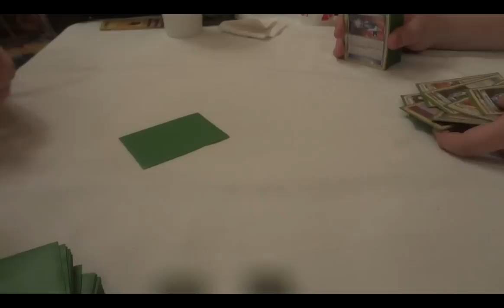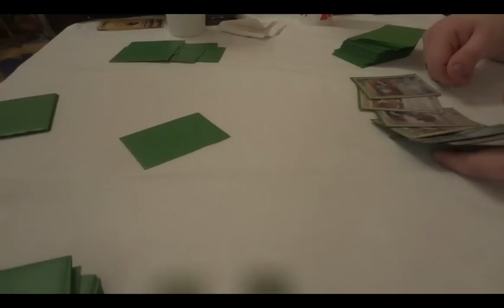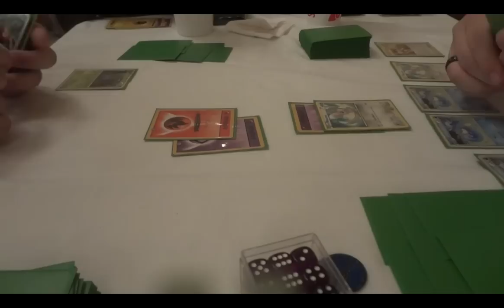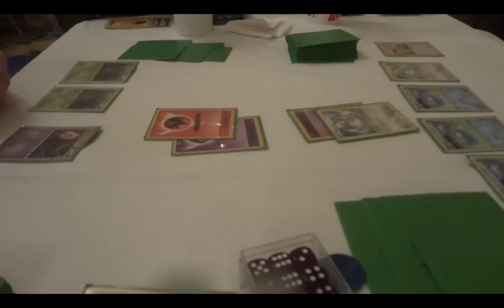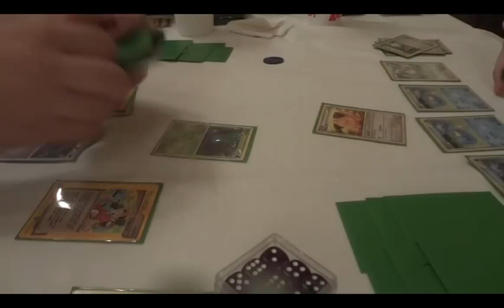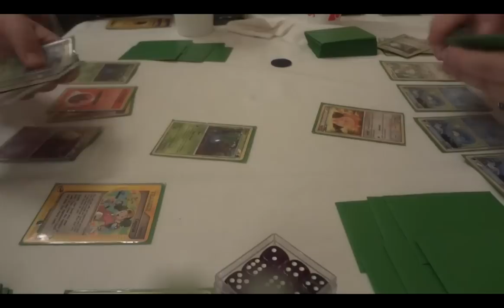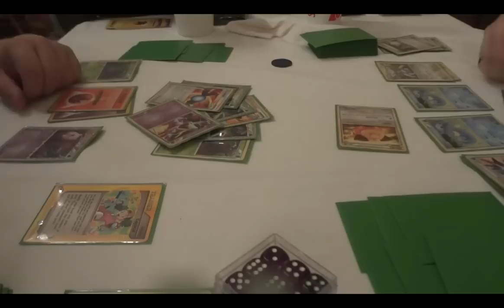Pokemon Battle - Mewbox vs Kingdra Cinccino (short game)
Intro created by xinpulls